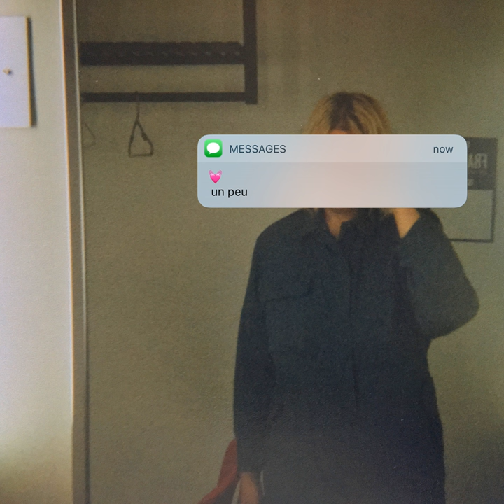Claire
Claire · Safia Nolin

Producer: Philippe Brault
Producer: Joseph Marchand
Producer: Safia Nolin